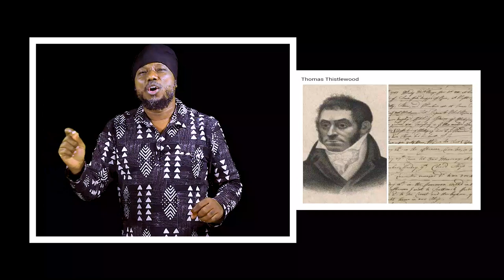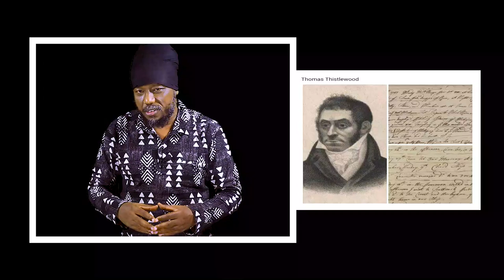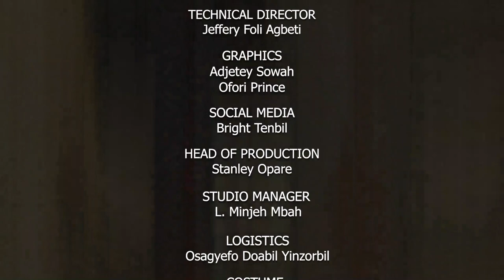THOMAS THISTLEWOOD, THE MAN WHO RAPED MORE SLAVES LIKE NO OTHER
Thomas Thistlewood (16 March 1721 – 30 November 1786) was an English-born planter and diarist who spent the majority of his life in the British colony of Jamaica. Born in Tupholme, Lincolnshire, Thistlewood migrated to the western end of Jamaica where he worked as a plantation overseer before acquiring ownership over several slave plantations. During his time in Jamaica, he kept a diary in which Thistlewood recorded numerous aspects of his life. Eventually spanning over 14,000 pages, the diary detailed the brutal mistreatment of the slaves he held authority over, first as an overseer then as a plantation owner.